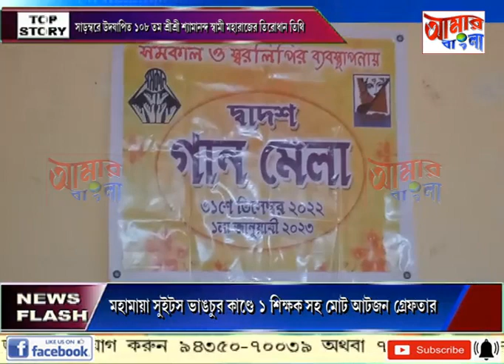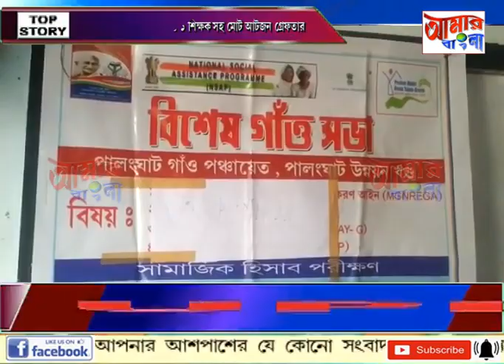AAMAR BANGLA NEWS # 27 12 2022